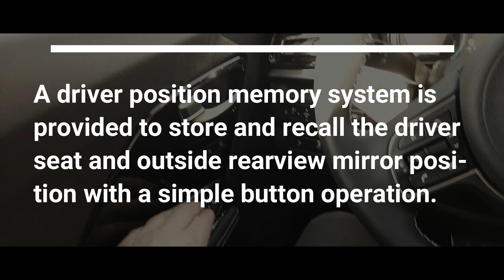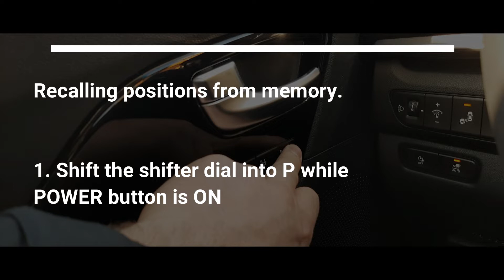Kia How To Set Driver Seat Memory Function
What is a memory seat?
A memory seat is essentially an electrically-adjustable car seat which can be moved into pre-set positions at the push of a button.

Are memory seats worth it?
With longer commutes and more time spent in vehicles, adjustable driver and passenger seats help you to stay comfortable behind the wheel. Even better are memory seats that save your preferences, making it more convenient when sharing a vehicle or trading off driving duties.

What is easy exit driver seat?
This feature provides automatic driver seat positioning to enhance driver mobility when entering and exiting the vehicle. The distance the driver seat moves depends on where you have the driver seat positioned when you cycle the vehicle's ignition to the OFF position.

0:00 - Intro Kia How To Set Driver Seat Memory Function
0:10 - How do you adjust the memory seats in a Kia?